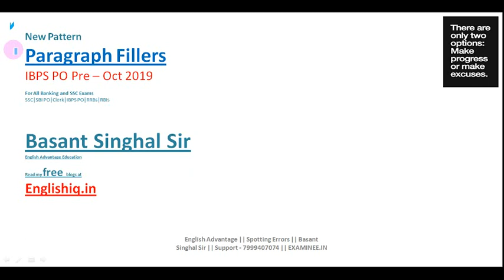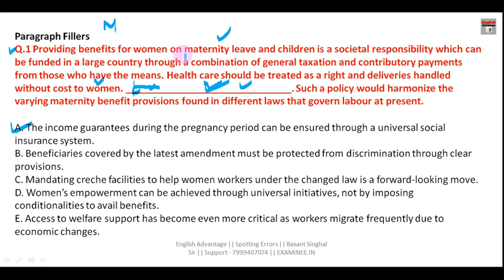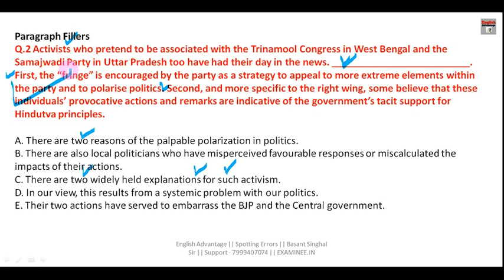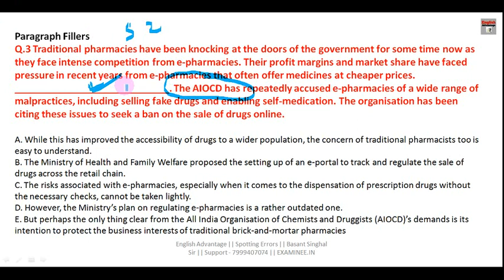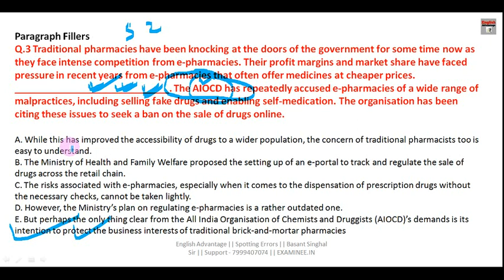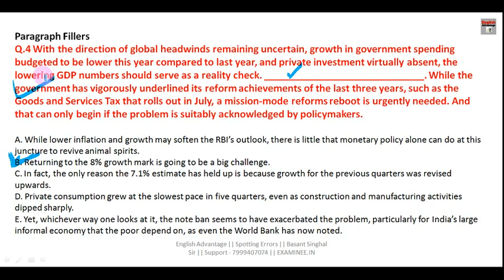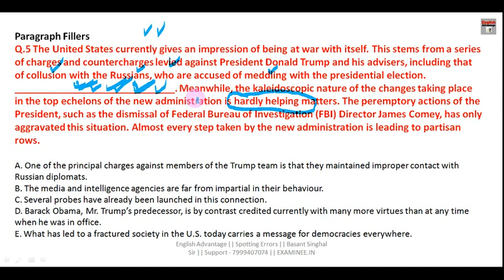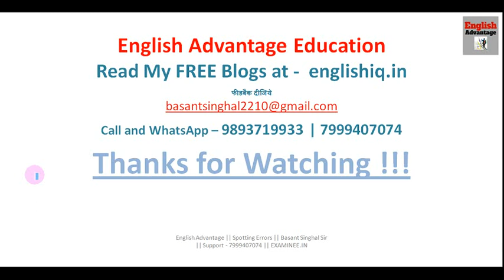IBPS PO PRE OCT 2019 | How to Solve Paragraph Fillers Quickly & Easily ??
Hi Friends,
Get FREE E-Books & PDFs Here
800+ High Frequency Words for Banking Exams
GST and Govt. Schemes by Modi Government
1000 + Golden Words for Sure Success in any Exam
1. Bank PO/SO Online E-Course for Full English Section | Validity 12 Months
Fees – Rs.2450/-

3. SSC Integrated Online E-Course for Full English Section | Validity 12 Months
Combo Packs
1. Bank PO + Clerk Integrated Online E-Course for Full English Section | Validity 12 Months Fees  Rs.2950/-

2. Bank PO + Clerk + SSC Integrated Online E-Course for Full English Section | Validity 12 Months Fees Rs.3950/-